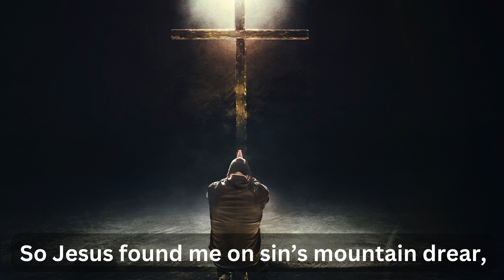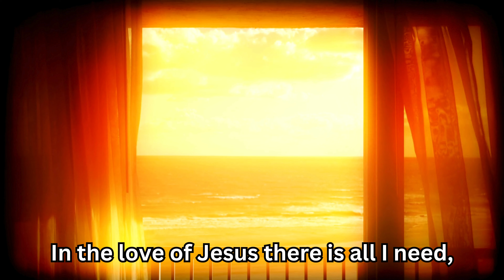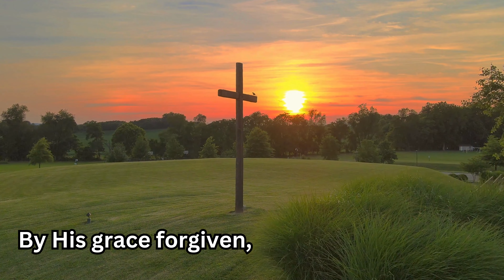In the love of Jesus (Gareth MacDonald - Piano)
This is an arrangement of the song, In the Love of Jesus, words by Ivy Mawby and music by William Hammond.

I have done my best to consider the lyrics when choosing harmonic ideas.

Verse 1
Like to a lamb who from the fold has strayed
Far on the mountain, of the dark afraid,
Seeking a shelter from the night’s alarm,
Longing for comfort of the shepherd’s arm,
So Jesus found me on sin’s mountain drear,
Gathered me close and banished all my fear.

Verse 3
Like to a child who, when the night may fall,
Out of the darkness hears his father call,
Far and aweary though his feet may roam,
Sees in the distance shining lights of home,
So at the last the music of His voice
Will calm my fears and make my heart rejoice.

Chorus
In the love of Jesus there is all I need,
While I follow closely where my Lord may lead;
By His grace forgiven, in His presence blest,
In the love of Jesus,
In the love of Jesus is perfect rest.